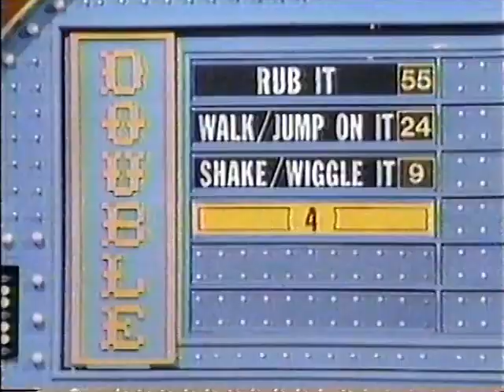1990 - Game Shows on WWLP 22 - Family Feud, Tic Tac Dough & Jeopardy Commercials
Here's three short, local spots for game shows on WWLP 22 (Springfield, MA).

First is a Family Feud commercial filled with some very early 90s design work. The accompanying jingle informs us that "you've got to play, so you can say, I've got the feud attitude". Since the commercial is simply encouraging us to watch tv and not participate in a filming, it's unlikely that any viewers can truly lay claim to the "feud attitude".

Next, a Tic Tac Dough cheerleading squad rallies the crowd from a football game's stands. In the locker room, the team's coach draws up a play that magically rearranges into a tic tac toe game. X wins.

Finally, a workplace is overrun with employees dancing and humming the Jeopardy theme song. For no apparent reason, Alex Trebek is also in the room, reading a "Chronicle" newspaper with the riveting headline "Jeopardy - Any Questions?". Alex also poses the same question shortly, but no time is allotted for Q&A. It would have been interesting to at least figure out what he's doing at that office.